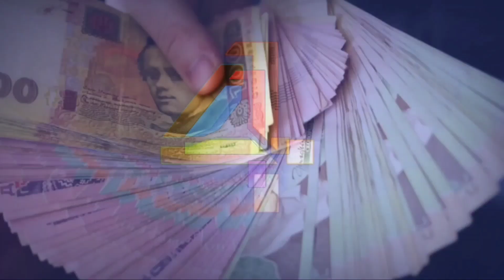Musisi Anji Ditangkap Polisi Karena Konsumsi Ganja - Berikut Kronologinya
Berit4u Tv - Kapolres Metro Jakarta Barat Kombes Ady Wibowo mengungkap identitas musisi AN alias EAP yang ditangkap terkait kasus narkoba. AN alias EAP adalah Anji atau Erdian Aji Prihartanto.

"Ya (Anji)," ujar Kapolres Metro Jakarta Barat Kombes Ady Wibowo, Minggu (13/6/2021).

Saat penangkapan, polisi mengamankan barang bukti diduga ganja.

"Yang bersangkutan kami tangkap sendiri dengan barbuk narkotika yang kami duga ganja," kata Kanit 1 Narkoba Polres Metro Jakarta Barat, AKP Harry Gasgari.

Dijelaskan AKP Harry Gasgari, AN alias EAP ditangkap di kawasan Cibubur, Jakarta Timur pada Jumat (11/6/2021).

"Jumat kemarin telah diamankan. Telah melakukan penangkapan terhadap seorang musisi berinisial AN yang merupakan public figure di salah satu perumahan di kawasan Cibubur," ungkapnya.

Lebih lanjut AKP Harry Gasgari belum bisa menjelaskan secara detail terkait penangkapan Anji. Pasalnya saat polisi masih melakukan pemeriksaan intensif.

"Saat ini masih dalam proses pemeriksaan secara intensif dan informasi selanjutnya akan kami sampaikan saat press release nanti," tuturnya.